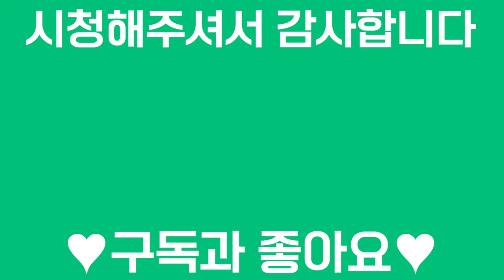모발이식 부작용 없는 수술 방법이 있다?ㅣ뉴헤어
수술을 앞두고 나면 부작용이 생길까 늘 걱정됩니다😥
부작용이 절대 발생하지 않는 모발이식 수술 방법이 있을까요?
닥터고가 자세히 알려드릴게요👨‍⚕️

📁비절개 모발이식이 궁금하다면